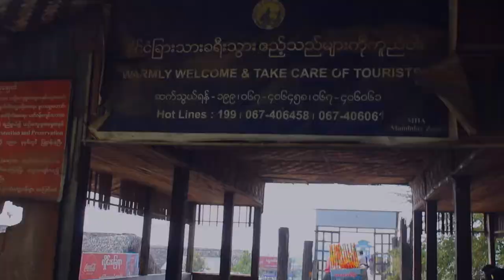U BEIN BRIDGE | MANDALAY TOURIST PLACES | MYANMAR VlOG Hindi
U BEIN BRIDGE | MANDALAY TOURIST PLACES | MYANMAR The world’s longest teak footbridge gently curves 1300yd across shallow Taungthaman Lake, creating one of Myanmar’s most photographed sites. In dry season it feels surreally high and mostly crosses seasonal vegetable gardens. A great time to visit the bridge is just after sunrise when hundreds of villagers and monks commute back and forth across it. The light is often best around an hour before sunset, but by then it will be swamped with busloads of tourists.